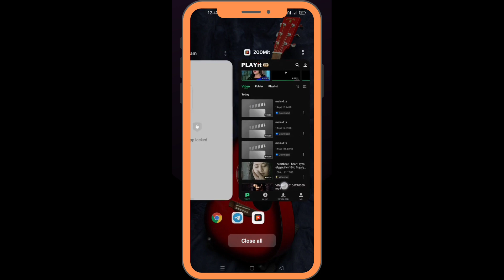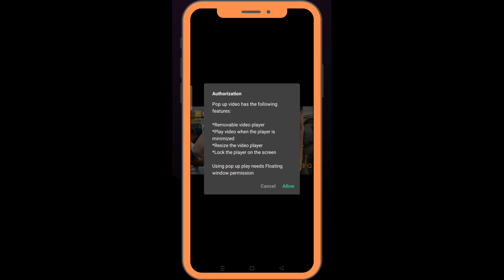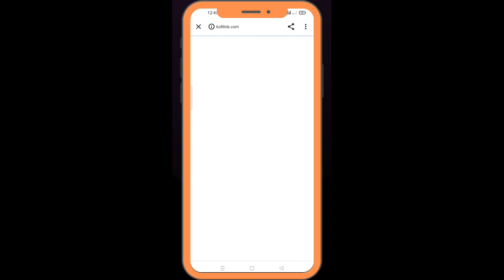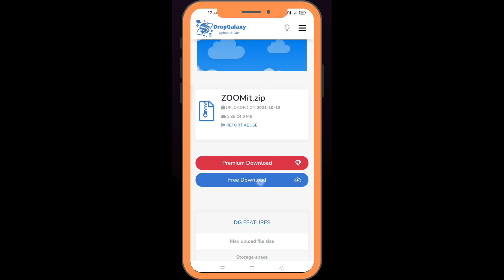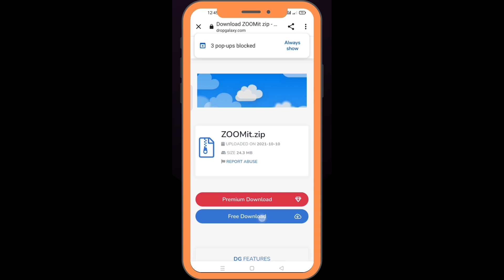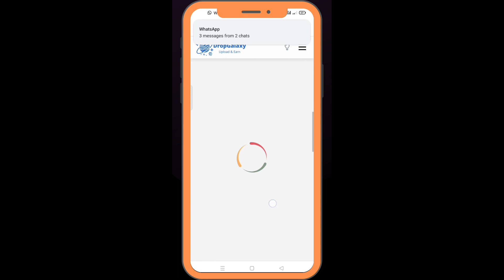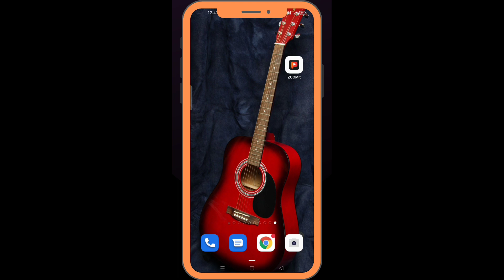Best alternative of PLAYit and play Pdisk videos, without any ads, without buffering PLAYit like app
in this video, we provide PLAYit like or Alternative of PLAYit and it's also play all pdisk videos without any ads and without buffering.

want to get ZOOMit app

Direct link 🖇️